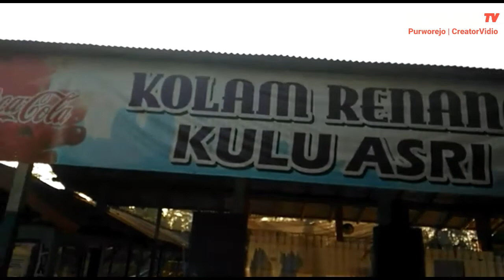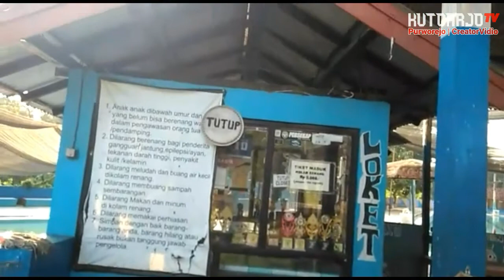KOLAM RENANG KULU ASRI DI SAAT PPKM || KAJEN, PEKALONGAN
Selamat Datang di Vlog Vidio Kutoarjo TV Production,kali ini kami ada di kulu asri,Kajen, Pekalongan.

"KOLAM RENANG KULU ASRI"

Alamat : Cokrah, Kulu , Karanganyar Sub-District, Pekalongan
Jam Operasional : Senin – Minggu (08.00 – 16.00)
Tiket Masuk : Rp15.000
Kolam renang ini merupakan salah satu area yang terdapat dalam Kawasan wisata Kulu Asri. Area Kolam Renang Kulu Asri memiliki dua jenis kolam, yaitu kolam untuk anak-anak dan kolam untuk dewasa.

Di sekitar area kolam renang juga terdapat kolam pemancingan dimana kamu bisa memancing ikan sendiri untuk kemudian dimasak di restoran yang tersedia dan disantap bersama keluarga. Kolam Renang Kulu Asri juga memiliki nuansa udara yang begitu sejuk dan asri.

NB : Di masa PPKM tutup